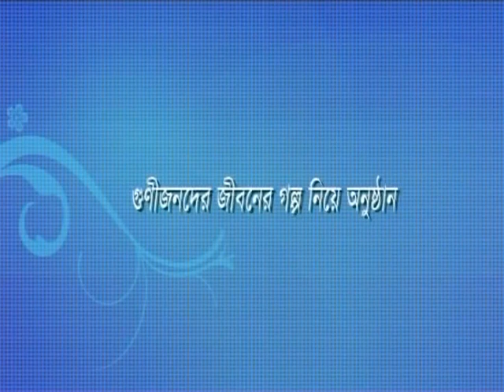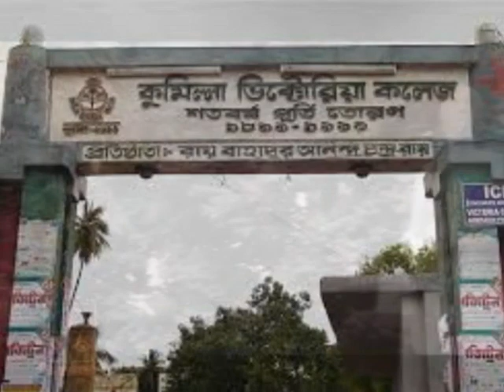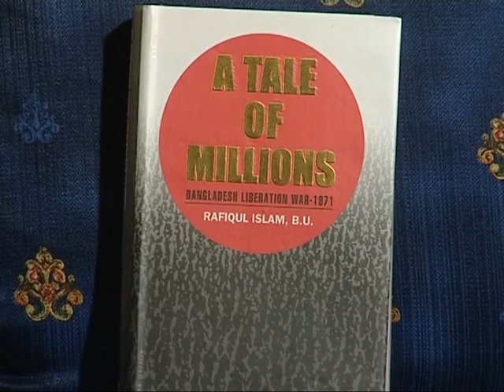Major Rafiqul Islam Retd , Bir Uttam at "Keertymaner Galpokatha" program on BTV.